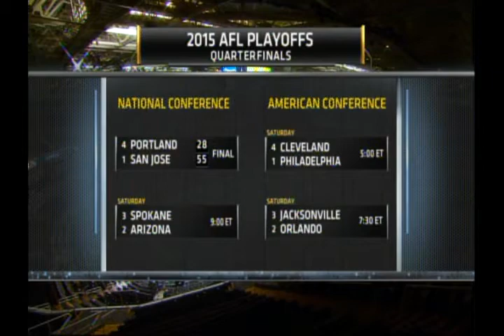Week 21 ESPN2 Internet Hit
Portland Thunder 28 at San Jose SaberCats 55